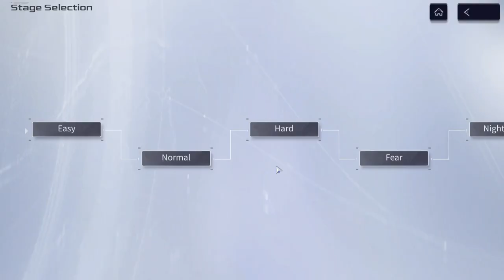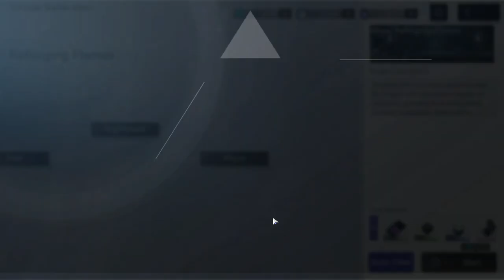Snowbreak (PC) - #67, Gigalink e mais presentes para Chenxing